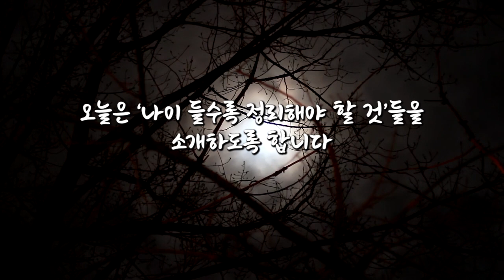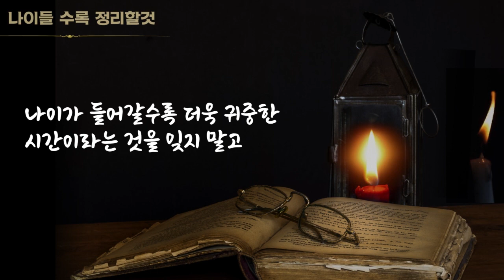50이후의 삶- 풍요로워지는 진짜 내인생을 사는방법[인간관계/명언/부자/성공/돈/자기계발/철학/지혜/인생조언/오디오북]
🖋 어제보다 나은 오늘의 나를 위해 한마디 지혜를 전달하는 '밤하늘의 별빛'입니다.

📌본 영상에 나오는 글은 개인적인 견해가 들어간 창작물입니다.
 🚨내용 편집 및 개인 의견이 더하여 제작된 영상으로 허가 없는 콘텐츠 복제는 불허합니다.

💁 나이가 들수록 불필요한 것들을 줄이고 자신이 원하는 것들에 더욱 집중하고…이를 통해 더욱 행복하고 만족스러운 삶을 살아갈 수 있습니다. 제 생각에는 결국 삶은 간략함을 추구하며, 불필요한 것들을 제거하면서 자신이 중요하게 생각하는 것들에 집중하는 것이 바람직한 방향인 것 같습니다.

오늘은 나이 들수록 정리해야 할 것들을 소개하도록 합니다.
이영상으로 많은 분들이 앞으로의 여생을 행복하게 보내기를 기대합니다.

🔅오늘도 제 영상을 통해 여러분의 삶이 한걸음 더 풍성해지셨기를 바랍니다.
감사합니다. 🙌